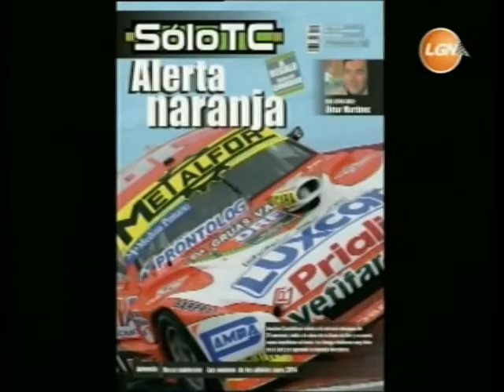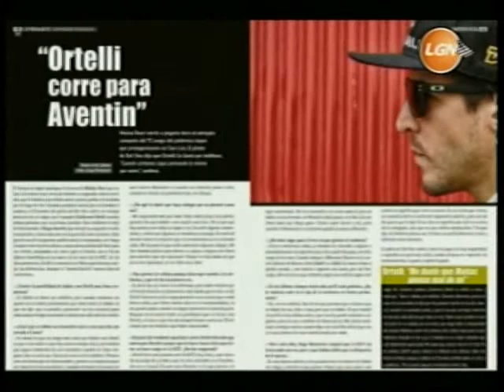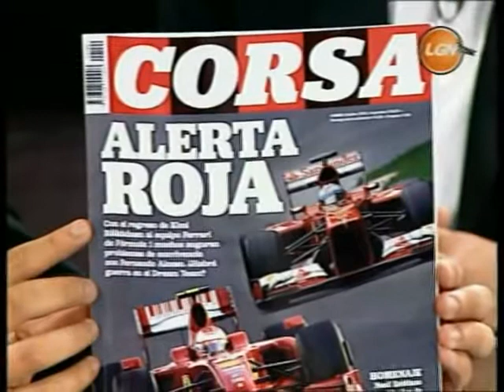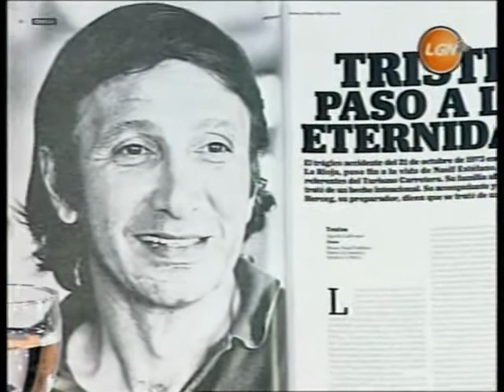Largaron TV - Programa 36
Invitados: Juan Bautista De Benedictis (Piloto de la Copa de Oro de TC), Juan Martin Trucco (Piloto de la Copa de Oro de TC), Mauricio Lambiris (Piloto de la Copa de Plata de TC Pista), y Henry Martin (Campeón TC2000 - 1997)